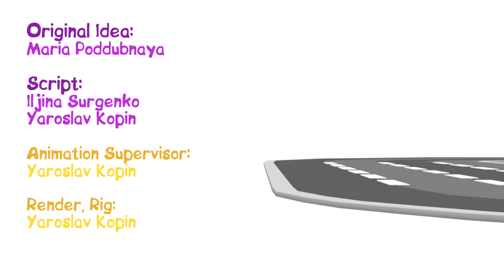¡El puente está roto! 4 coches coloreados. Dibujo animado para niños en español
Nuevo dibujo animado para niños en español de 4 coches. Los 4 pequeños coches conducen por la carretera. Se han salido del camino. Es un puente. Tiene grietas! Cuidado, coches! Ayuda! El coche amarillo ha caido al agua! Un puente roto es muy peligroso! Los coches no pueden cruzar el puente! Hay que arreglarlo! Manos a la obra, coches!